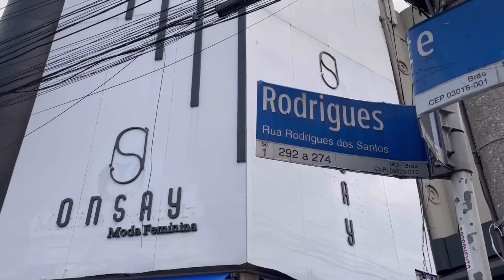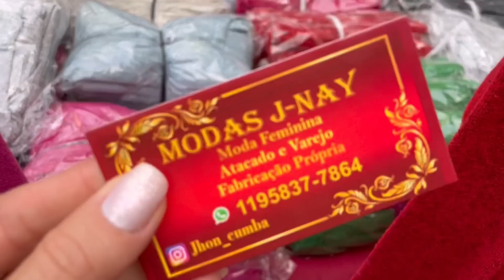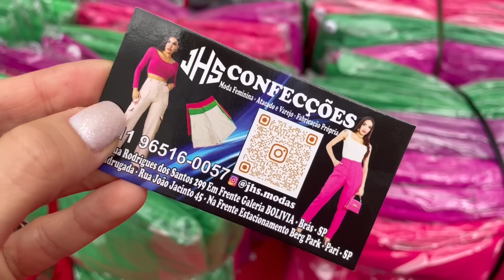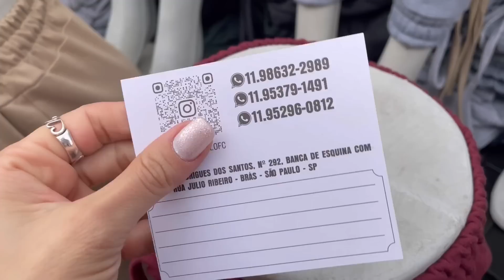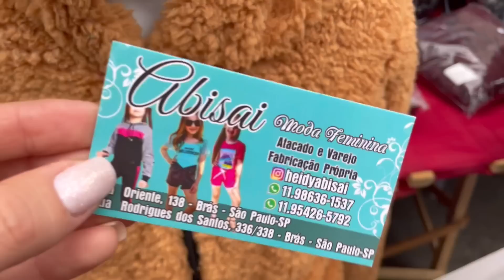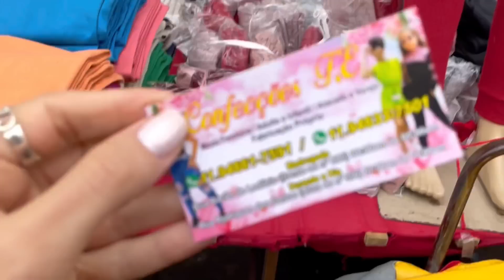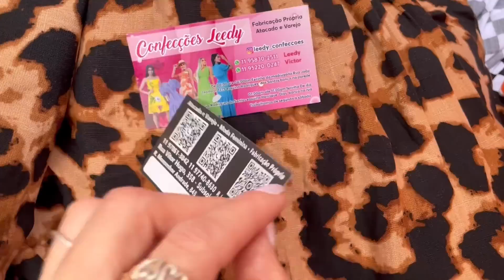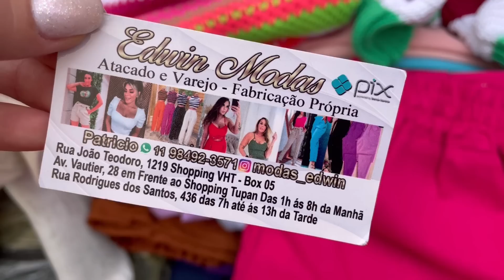Tour na Feirinha de Dia - Rua Rodrigues dos Santos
Oi gente bem vindos a mais um vídeo e hoje bora passear na rua Rodrigues dos Santos e conferir as bancas com variedades de opções.

Contato de todas as lojas (cartão no vídeo)

👩‍💻Maiara Amaro